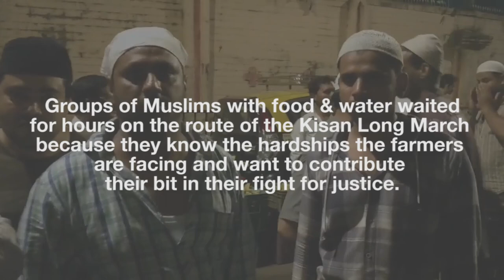Mumbai's Muslims Provide Food and Water to Kisans on the Long March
Residents from the Minority Community with food & water waited
for hours on the route of the Kisan Long March
because they know the hardships the farmers
are facing and want to contribute
their bit in their fight for justice.